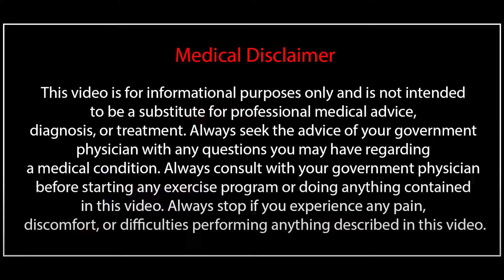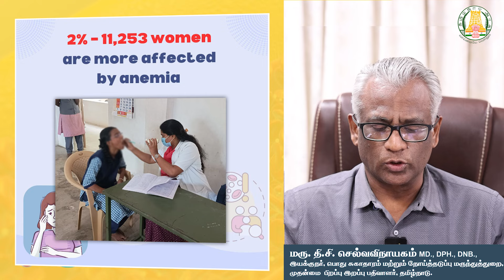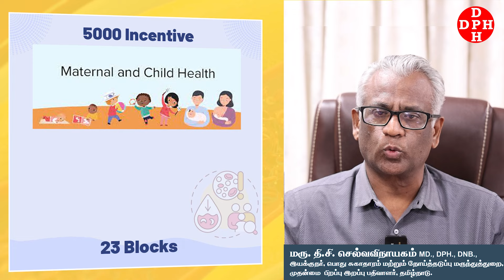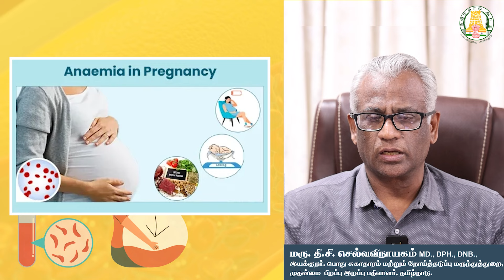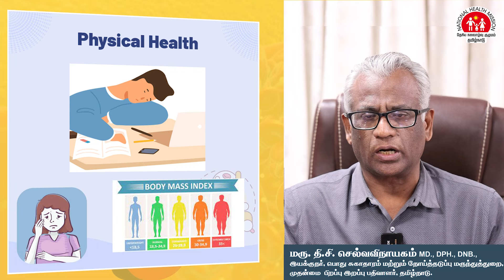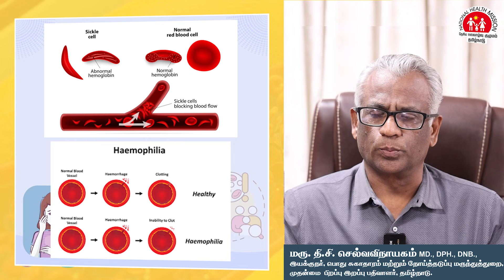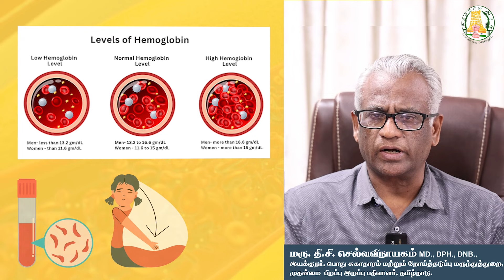தமிழகத்தில் இரத்த சோகையை கட்டுப்படுத்த வேண்டும்!!!